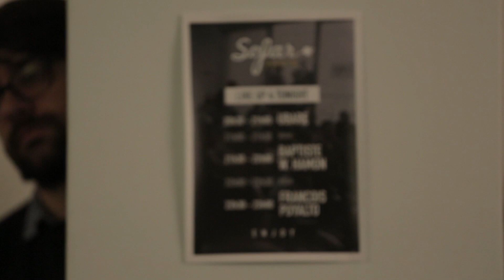Baptiste W. Hamon - Tu n'en voulais pas | Sofar Paris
Baptiste W. Hamon performing "Tu n'en voulais pas" at Sofar Paris on February 19th, 2016

(Sofar Sounds Paris, Show #2803)

Artist: Baptiste W. Hamon

Filmed & Edited by: Owl Communication

Audio by: Arnaud Laprêt